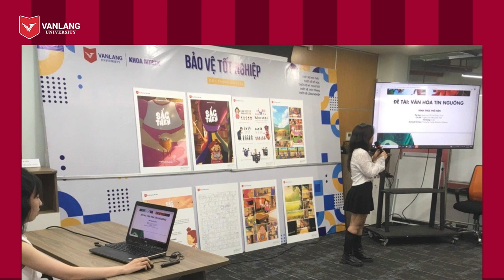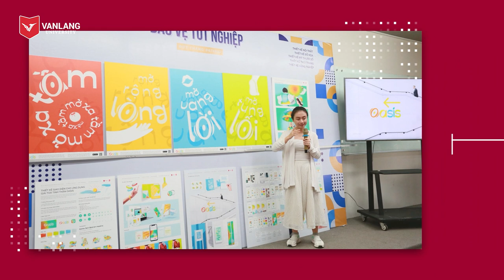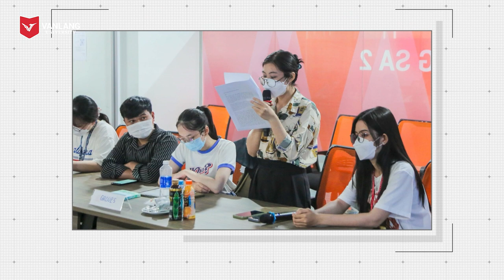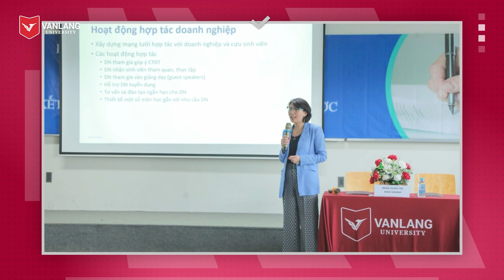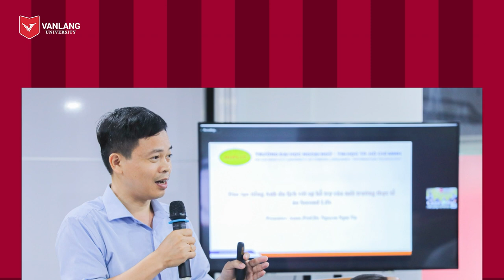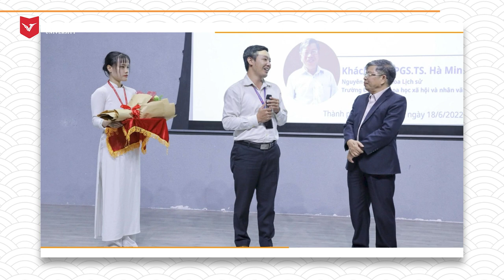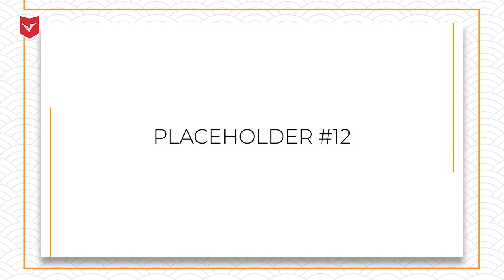VANLANG NEWS #47 | BẢN TIN TUẦN 25.06.2022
💖 Hi cả nhà! Vào mỗi tối thứ 7, đại gia đình Văn Lang lại gặp nhau tại bản tin tuần VANLANG NEWS để nhìn lại những hoạt động nổi bật của Văn Lang trong suốt 1 tuần vừa qua.

✨ Bản tin tuần số 47 mở đầu bằng dấu ấn của sinh viên Văn Lang tại cuộc thi Hoa hậu Biển Môi trường 2022 và thiết kế trang phục dân tộc “Kim Thực” tại Miss International Queen - Hoa hậu Chuyển giới Quốc tế 2022.

✨ Sinh viên Khoa Mỹ thuật & Thiết kế bảo vệ đồ án tốt nghiệp đợt tháng 06/2022 03 ngành Thiết kế Đồ họa, Thiết kế Mỹ thuật số và Thiết kế Thời trang.

✨ Chung kết cuộc thi nhảy Uni-VERSE DANCE COMPETITION: Nhóm nhảy CDs Crew đại diện Trường Đại học Văn Lang

✨ Trường Đại học Văn Lang ký kết hợp tác MOU với 22 doanh nghiệp chiến lược.

✨ Phát động 02 cuộc thi: cuộc thi viết “Tôi chọn gia đình Văn Lang” và cuộc thi ý tưởng thiết kế mascot VLU “VLUNIQUE”.

💖 Hẹn gặp lại các bạn trong bản tin VANLANG NEWS số 48 nhé!